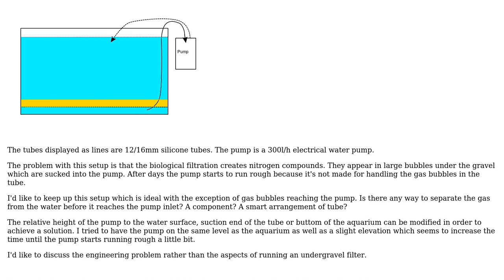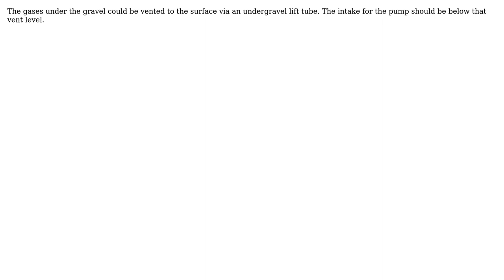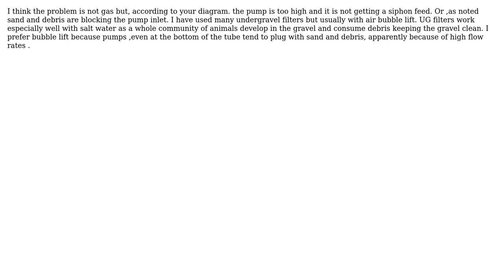Engineering: Separate air from water for water pump in aquarium (3 Solutions!!)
Engineering: Separate air from water for water pump in aquarium

With thanks & praise to God, and with thanks to the many people who have made this project possible! | Content (except music & images) licensed under CC BY-SA | Music | Images & others | With thanks to user mart user Kalle Richter user DavidJ user blacksmith37 and the Stack Exchange Network Trademarks are property of their respective owners. You are responsible for your own actions.